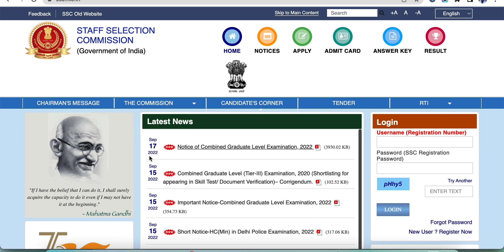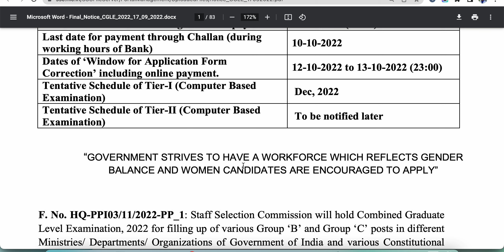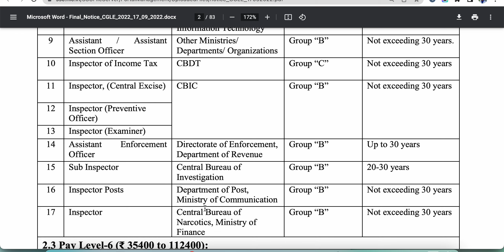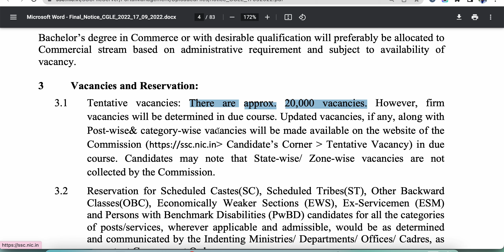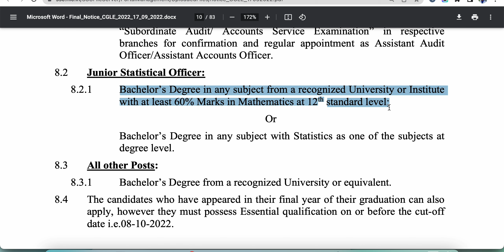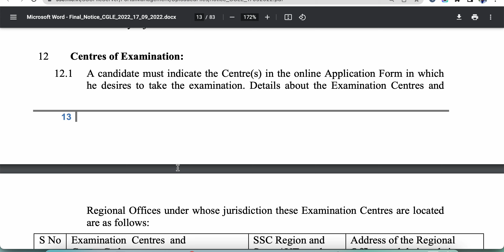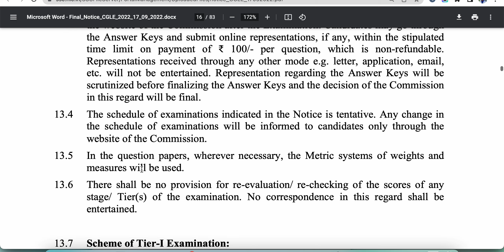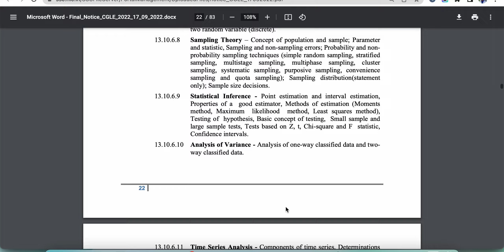SSC CGL 2022 Notification in Bengali। Pattern Change?। 20,000+ Vacancy। SSC CGL Details in Bengali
Timestamps:
0:00 Intro
0:45 Request
1:15 Importance Dates
2:30 Details of The Post & Salary & Age
2:36 Pay Level-8( Group-B)
2:54 Pay Level-7 ( Group-B)
3:25 Pay Level-6 (Group-B)
4:03 Pay Level-4 ( Group-C)
4:33 Total Vacancy (20,000+)
5:23 Education Qualification
6:45 How To Apply?
7:18 Last Date to Apply?
7:23 Application Fees
7:50 Examination Centres
8:22 Exam Syllabus/Pattern
9:50 Outro

(Or Just Search 🔍"EXAM365 BENGALI" on Telegram)
SSC CGL 2022 Notification PDF Out, Apply Online

SSC CGL 2022 Notification has been released by the SSC on 17th September 2022 for Group B and Group C Posts. Watch this video for SSC CGL Notification 2022 details & Important dates.

SSC CGL 2022 Notification: The Staff Selection Commission has published the SSC CGL 2022 Notification on 17th September 2022 at the official notification @ssc.nic.in inviting online applications from graduate candidates. Every year SSC CGL Exam, a national-level exam is conducted by the Staff Selection Commission for the recruitment of eligible candidates for Group B and Group C posts under various Ministries of Government and multiple Government Organizations. The online application window for the SSC CGL 2022 has been opened from 17th September 2022 to 13th October 2022.

✅ NABARD-র ১৭৭টি শূণ্যপদে চাকরি, বিস্তারিত জেনে নিন...
✅ রাজ্যের খাদ্যদপ্তরে চাকরি, বেতন ২৫ হাজার টাকা...
✅ BECIL-র নতুন চাকরির নোটিস, আবেদন অনলাইনে...
✅ 5043টি শূণ্যপদে FCI-র নতুন চাকরি, সমগ্র ভারত থেকেই আবেদন করুন...
✅ WBPSC-র নতুন চাকরি, আবেদন চলছে অনলাইনে বেতন ৬৭ হাজার+
✅ FCI-র আরও একটি চাকরি, এখানে শূণ্যপদ ১১৩টি। বেতন ৪০ হাজার+
✅ SBI-র ক্লার্ক পদে ৫০০৮ জন নিয়োগ করা হচ্ছে, অনলাইনে আবেদন চলছে...
✅DRDO-র মাধ্যমে 1901টি শূন্যপদে চাকরি, আবেদন এখোনো চলছে...